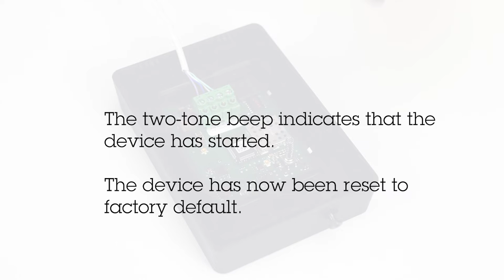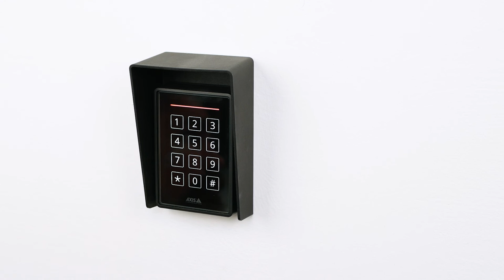How to reset AXIS A4120-E Reader to factory default settings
This tutorial demonstrates how to reset AXIS A4120-E Reader to factory default settings. Use a thin tool with a flat end to reach and press the control button. The tool used to press the control button in this video is not included with the product.